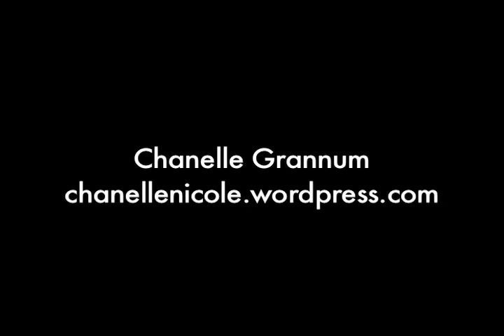Chanelle Grannum Editor's Reel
Song: Higher Ground by TNGHT
A compilation of some of the work I've done so far as a Media Studies and Production Student at Temple University.